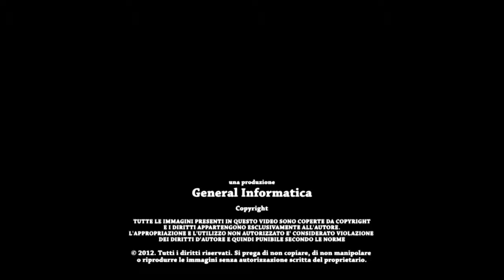SEMIFINALE GR 74 Kg RUSSO Ciro ITA Vs KIM HYCON Woo KOR